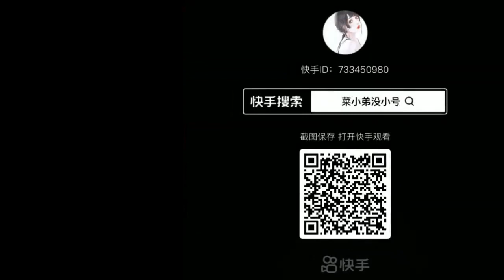🌏ASMR EATING STORYTIME TIKTOK 🌏 POV @Brianna Mizura || Tiktok Compilations